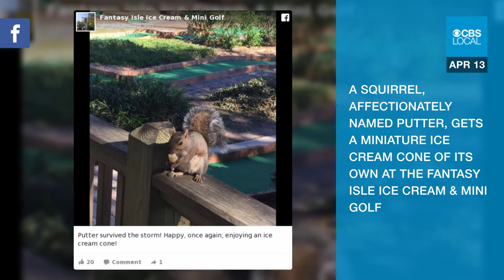Squirrel Eats Ice Cream Daily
Who doesn’t love ice cream? Who doesn’t think squirrels are cute? Now combine the two! OMG! Cuteness overload! A squirrel, affectionately named Putter, gets a miniature ice cream cone of its own at the Fantasy Isle Ice Cream & Mini Golf Scott Martin, who bought the shop from its previous owners with his wife in 2015, said that Putter began coming to the shop last summer and hasn’t left since. The squirrel got a taste for ice cream after stealing some discarded cones last summer, he said. “She’s quite a little piece of work.” The owners of the shop limit the rodent to two cones a day, either vanilla or sugar-free.